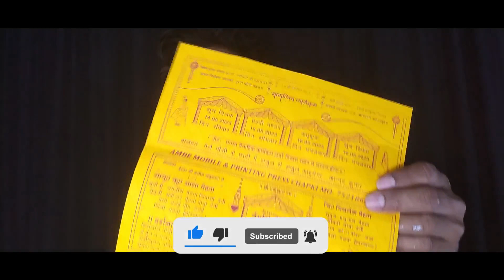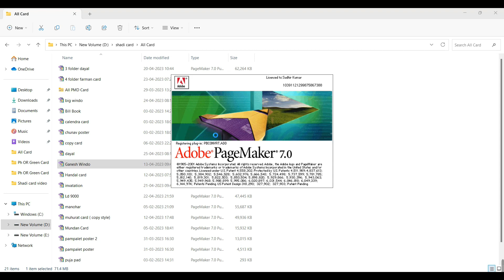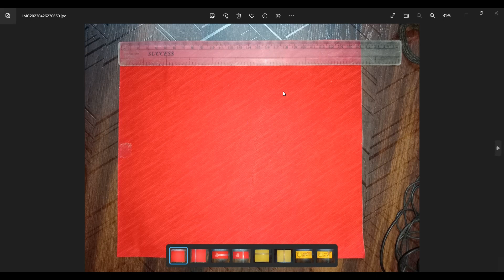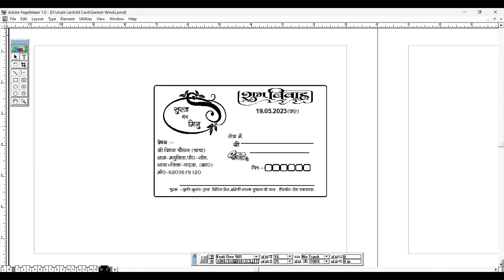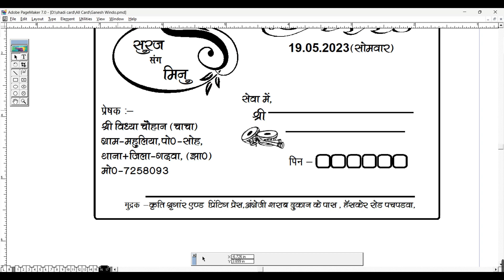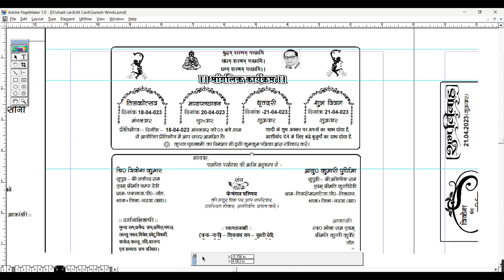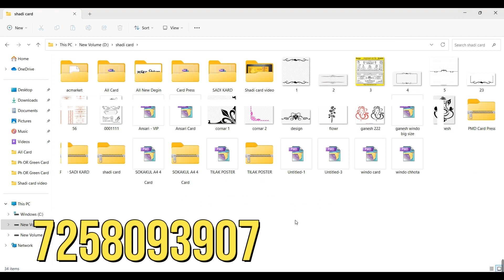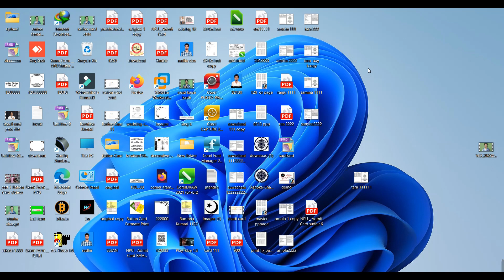Shadi Card Ki Size Kaise Set Karen | how to setup wedding card size in Pagemaker 2023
शादी कार्ड के साइज को कैसे सेट करें Or शादी कार्ड को कैसे डिजाइन करें

Hello Friends I'm Sudhir, Welcome to  Ou r YouTube Channel True Help.So Isi Prakar Se pyar Or Support Banaye Rakhiyega Ok THANK YOU.

Dosto Aaj Ki Is Video Me Batay Hu Ki शादी कार्ड के साइज को कैसे सेट करें Or शादी कार्ड को कैसे डिजाइन करें Aasha  Karta Hu Aapko Ye Video Bahut Pasand Aayegi Thank you very much...

also people search this keyword~
how to design wedding card
शादी कार्ड को कैसे डिजाइन करें
Pagemaker में शादी कार्ड कैसे बनाते हैं |
How To Make Wedding Invitation card In Hindi
shadi card design
shadi card kaise banaye computer se
shadi card matter kaise banaye
pagemaker me sadi card ke liye boarder kaise download kare
sadi card banane ke liye pagemaker me boarder kaise set kare
how to se boarder in pagemaker for wedding card
page setup in pagemaker
pagemaker me sadi card banane ke liye picture aur board kaha se download kare
pagemaker
pm70
how to make wedding invitation cardr in hindi
Sadi card
Wedding card
Shadi card size
Shadi card size kaise set kare
corel draw for shadi card designing
how to set size in corel draw
how to scale wedding card size
Wedding card ki size kya rakhna chahiye
Shadi card matter
Cdr file download link
Cdr file download free corel draw
Corel draw all version
Shadi card zip file